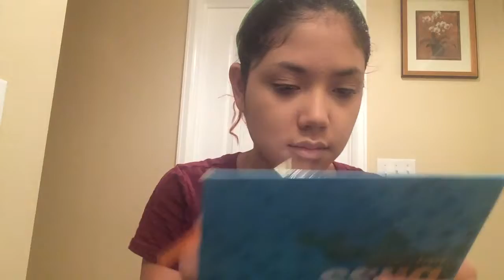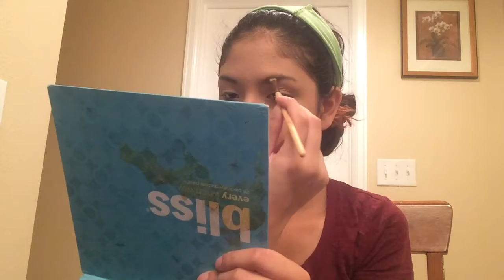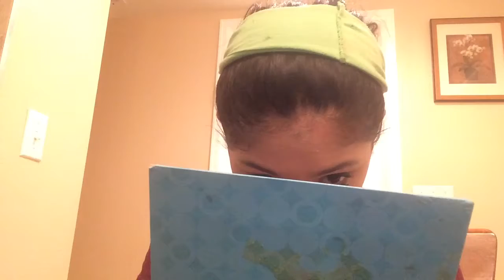ARIANA GRANDE INSPIRED LOOK| makeup, hair and outfit